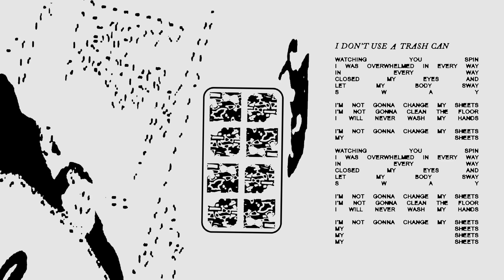Squirrel Flower - i don't use a trash can (Official Audio)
Order the record and stream the song “i don’t use a trash can” now

Co-produced by Ella Williams
Co-produced, engineered, mixed by Alex Farrar
Lawson Alderson assistant engineer
Ella Williams - Guitar, Keys, Vocals

Lyrics:
Watching you spin
I was overwhelmed in every way
In every way
Closed my eyes and
Let my body sway
Sway

I’m not gonna change my sheets
I’m not gonna clean the floor
I will never wash my hands

My sheets

Watching you spin
I was overwhelmed in every way In every way
Sway

My sheets
My sheets
My sheets